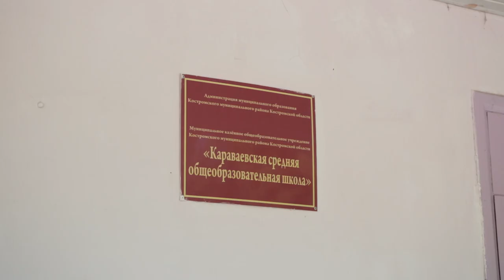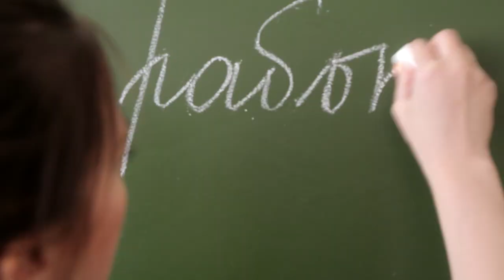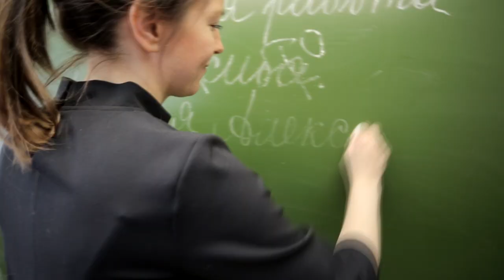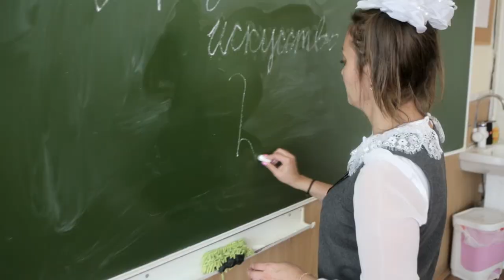Сюрприз от родителей для выпускников начальной школы